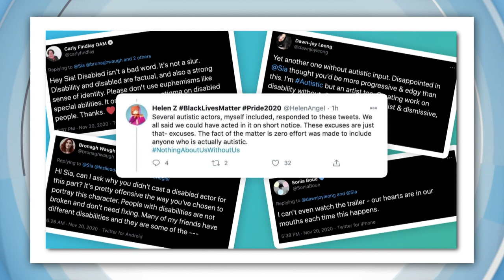Sia Apologises to Autism Community for her Movie "Music"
SIA MOVIE CONTROVERSY
Aussie pop star Sia has apologised to the autistic community over her new film Music, which has just been nominated for two golden globe awards. The film's main character is autistic, but is played by an actor who's not. And it's sparked criticism from some, who say Sia should have done more to better represent them.

The controversy all started when Sia released the trailer for her first film 'Music'. A lot of people questioned how the movie dealt with autism, and why Sia decided to cast Maddie Ziegler, who's starred in a lot of her music videos, in the role of an autistic character when she herself doesn't have autism. Some autistic actors responded that they could have played the part, and autistic people need to be better represented in the media. Sia defended the decision, but months later, the issue is in the spotlight again. Music has now received 2 golden globe nominations, and more backlash. Sia's now apologised and says she's been listening to people's frustrations, including adding a warning at the start of the movie about some of the scenes. She's now deleted her twitter, but the topic isn't going away. Some say movies like Music are an opportunity for audiences to learn about what life is like for autistic people, but they need to be accurate and inclusive.

PERTH LOCKDOWN ENDS
More than two million Western Australians are coming out of lockdown tonight. People have spent five days in lockdown after a hotel quarantine worker tested positive for COVID-19. In that time, no-one else has contracted the virus in Western Australia. While that's good news, in some parts, there will still be restrictions, including mandatory masks in public places.

BRAILLE LEGO BRICKS
Kids across Australia are trying out a new type of Lego for the very first time: Braille Bricks! They're specially designed for kids who are vision impaired. Each brick represents a letter, number, punctuation mark or symbol that vision-impaired kids can feel with their hands. These Brisbane students are the first in Australia to take these blocks... around the block. Teachers reckon they'll help students like Ollie improve their maths, reading, and writing skills. The bricks aren't available to buy, but Lego's teamed up with Vision Australia to hand out 1000 kits to schools around the country. Which means these are just the building blocks of much brai-lego building.

TINY CHAMELEON
Wow! A tiny chameleon! Scientists in Madagascar have just discovered this teeny tiny "nano" chameleon that can fit on a fingertip! It comes from a part of Madagascar that was under threat from deforestation, but fortunately for these guys, the area was placed under protection recently. It's the tiniest of more than 11,000 known species of chameleons out there, and it might just be the tiniest reptile on earth.

MOUNT ETNA ERUPTS
People living around Mount Etna in Italy have been keeping their eye on these bursts of spewing molten lava. It looks scary, but luckily, this doesn't look like it's going to be a major eruption, and nobody is in serious danger. It's actually pretty common for it to erupt like this several times a year.

GUINEA PIGGING OUT
Zookeepers at the Smithsonian Zoo in the US have tried to make mealtimes a bit more fun, bringing together mini snowmen and some hungry, hungry guinea pigs, who don't care much for the elaborate ice sculptures. Nope, they're pretty keen just to get to the bits of food trapped inside. Mmm, delicious veggies.